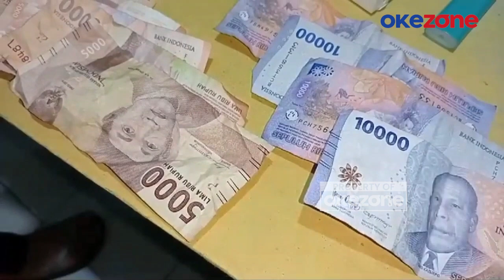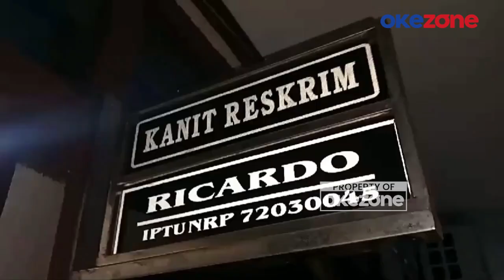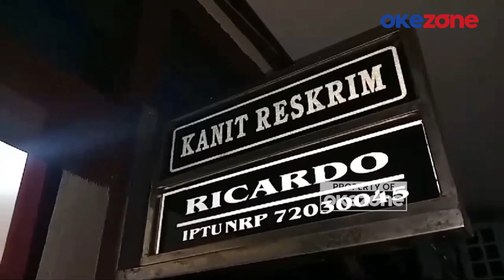Operasi Pekat Singgalang 2024: Penggerebekan Judi di Tengah Kota Padang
Tim Opsnal Polsek Padang Timur menggerebek sebuah lokasi judi berkedok warung kopi di daerah Marapalam, Kecamatan Padang Timur, Kota Padang, Sumatera Barat yang selama ini meresahkan warga.

Dalam penggerebekan ini, polisi mengamankan satu orang bandar judi yang sudah berusia lanjut dan 3 orang pemain judi beserta barang bukti uang yang digunakan untuk berjudi.

Penggerebekan ini digelar dalam rangka Operasi Pekat Singgalang 2024 oleh jajaran Polresta Padang dalam menekan angka kriminal dan penyakit masyarakat di Kota Padang.

Sejumlah petugas kepolisian dari Tim Opsnal Polsek Padang Timur ini bergerak cepat menggerebek sebuah warung kopi yang dijadikan sebagai tempat bermain judi kartu koa di Jalan Dr. Sutomo, Kecamatan Padang Timur, Kota Padang.

Benar saja, empat orang yang tengah asyik bermain judi kartu koa ini tak menyangka akan kedatangan polisi dan berusaha kabur, namun berhasil digagalkan petugas. Mirisnya, seorang pelaku ternyata kakek paruh baya yang bernama Nazarudin, 81 tahun, yang menjadi bandar judi sekaligus pemilik warung.

Dalam penggerebekan ini, petugas mendapati barang bukti berupa uang tunai sebesar 2 juta dua ratus ribu rupiah dengan berbagai pecahan, serta tiga set kartu jenis ceki atau koa dan lima buah batu domino yang digunakan empat pelaku bermain judi.

Keempat pelaku bersama barang bukti digelandang ke Mapolsek Padang Timur guna menjalani proses hukum lebih lanjut.

Penggerebekan judi ini merupakan salah satu target Operasi Pekat Singgalang 2024 yang digelar oleh jajaran Polresta Padang dalam menekan angka kriminalitas dan penyakit masyarakat di Kota Padang.

Atas perbuatannya, keempat pelaku dijerat dengan Pasal 303 KUHP dengan ancaman hukuman empat tahun penjara.